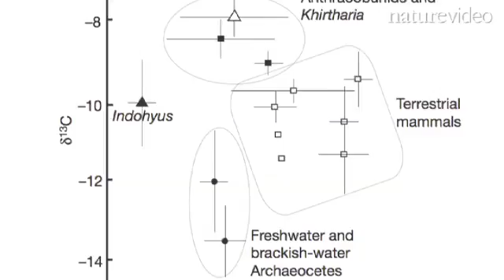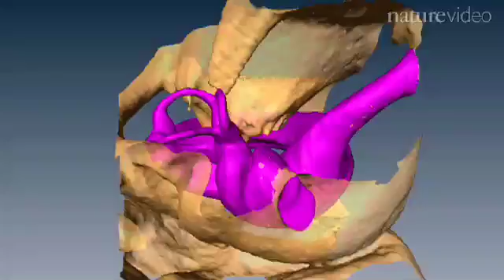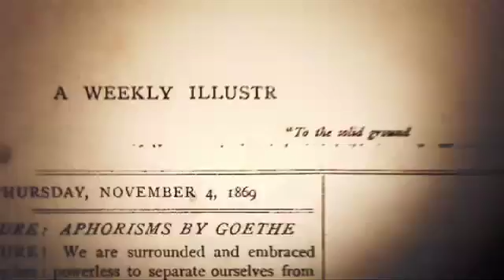Whale Evolution: by Nature Video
The marine mammals known as cetaceans originated about 50 million years ago in south Asia, but their terrestrial ancestor is something of a mystery. Hans Thewissen and colleagues now provide the missing Eocene piece of the jigsaw.